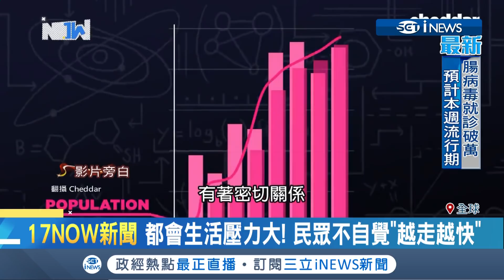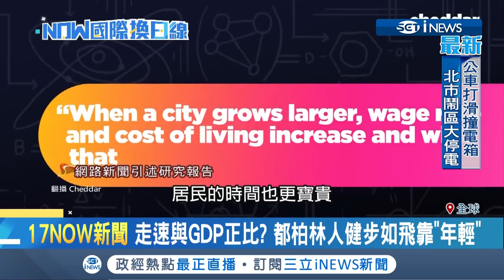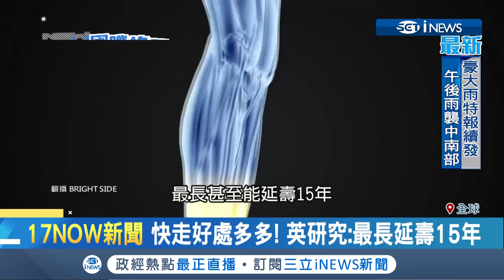遊日發現路人"走好快"?亞洲都會區12年內走路速度快30% 新加坡堪稱"都會飛毛腿"｜【國際局勢。先知道】20190528｜三立iNEWS